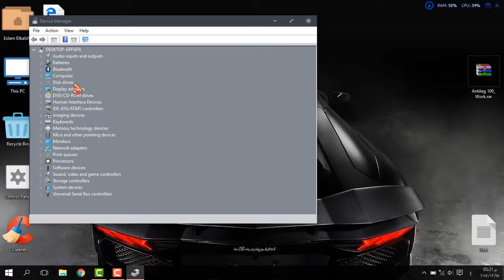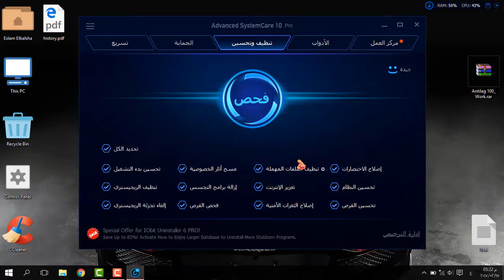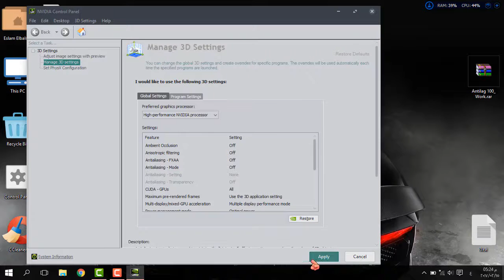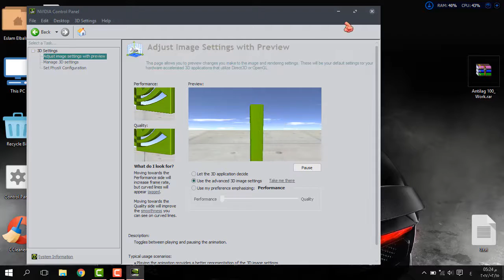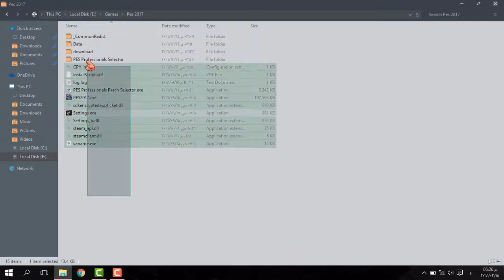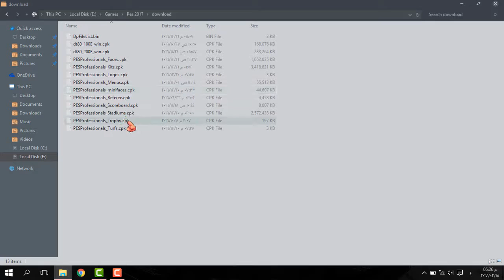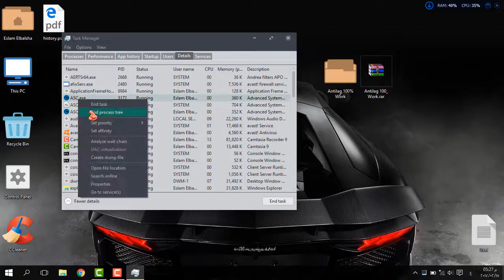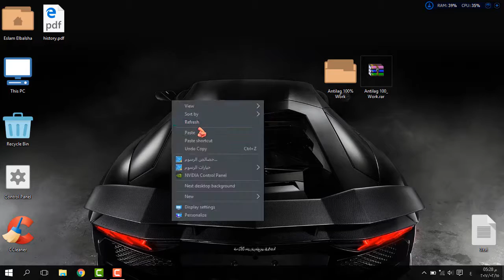الحل النهائى لمشكلة اللاج فى لعبة بيس 2017 | PES 2017 Fix Lag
أولاً : متنساش اللايك والإشتراك
ثانياً : الروابط الموجودة بالشرح :-